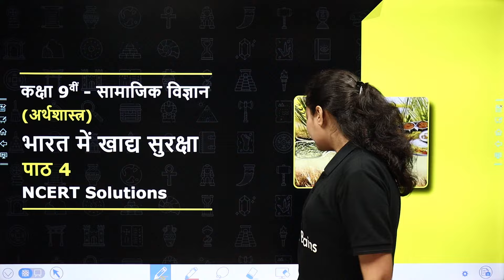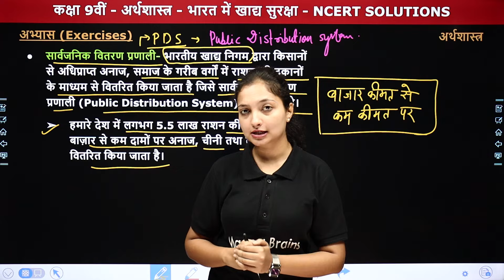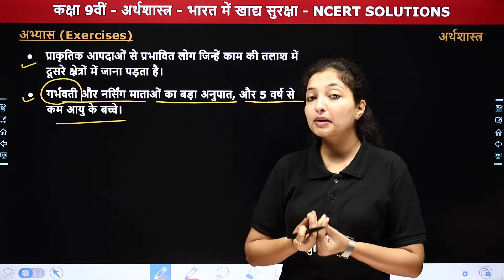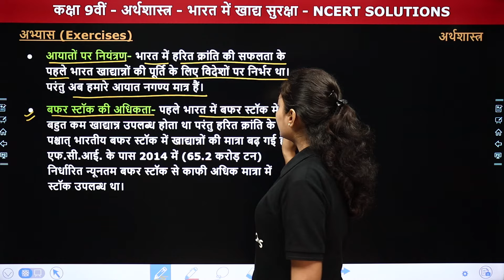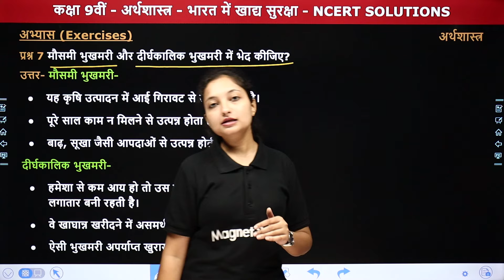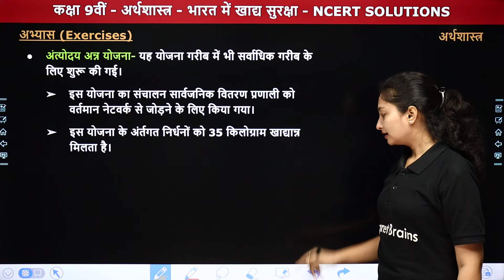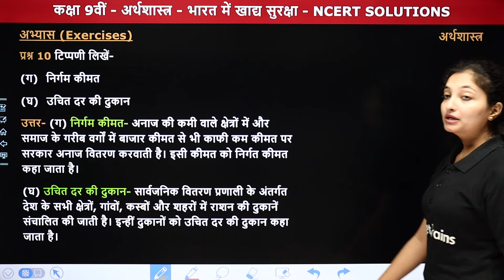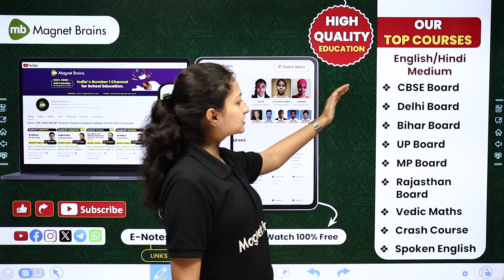भारत में खाद्य सुरक्षा (Food Security in India) - NCERT Solutions | Class 9 Economics Chapter 4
✔️ Class: 9th
✔️ Subject: सामाजिक विज्ञान (अर्थशास्त्र) : Social Science (Economics)
✔️ Chapter Name: भारत में खाद्य सुरक्षा (Food Security in India) - Chapter 4
✔️ Topics Covered In This Video (By Sanchita Ma'am): इस वीडियो में संचिता मैम कक्षा 9वीं "सामाजिक विज्ञान (अर्थशास्त्र)" के अध्याय "भारत में खाद्य सुरक्षा" के "NCERT Solutions" पढ़ायेंगी। यह वीडियो विद्यार्थियों को उनके विषय सामाजिक विज्ञान में बेहतर परिणाम प्राप्त करने में मदद करेगा।
00:00 Introduction: भारत में खाद्य सुरक्षा (Food Security in India)
01:31 अभ्यास (प्रश्न क्रमांक 1 से 5) भारत में खाद्य सुरक्षा कैसे सुनिश्चित की जाती है?
31:15 अभ्यास (प्रश्न क्रमांक 6 से 10) जब कोई आपदा आती है तो खाद्य पूर्ति पर क्या प्रभाव होता है?
54:38 अभ्यास (प्रश्न क्रमांक 11 से 9) राशन की दुकानों के संचालन में क्या समस्याएँ हैं?
1:00:15 Website Overview

food security in india class 9 chapter 4
class 9 economics food security in india
भारत में खाद्य सुरक्षा class 9 ncert solutions
food security in india class 9 chapter 4 ncert solutions
class 9 chapter 4 question answers
bharat men khaddh suraksha prashn uttar